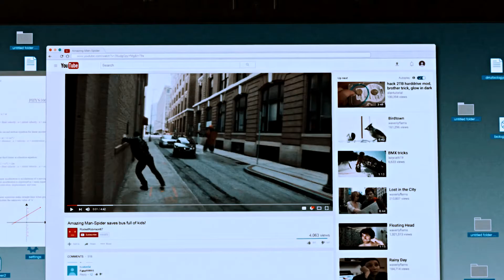He's my friend, and he stays.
We're both unsettled,
night time creatures...

HeY ! that's me, after one week of not posting. It's been a though week to be honest, many bad things happened but I won't talk about them, i'm sparing y'all from unnecessary lines of morbid reading, THIS TIME ! Just kidding ;-)

So, about today's edit, gosh you ain't ready for the next edits ! This one is the only I could consider as a slow transition into Ginny's romantic life since, I previously said in an edit, her very first love was Pietro Maximoff. Many years later, she may had opened herself up to somebody new. But that was a real slow process ! I hope you enjoy it and... yeah... many other GinnyxPeter edits are comin' (help meh to find a ship name for them, my best friends and I have no clue lol)

BY THE WAY !!! I think I have never mentionned it anywhere BUT almost all my content (scenes, voiceovers, etc) are from this RP my best friend and I have for now... a year I think. We came from a loooong way and it made me want to start edit our story !

PS : When the 'you make me wanna...' drops for both of Peter and Ginny's parts, looking closely, they're matching uwu

Storyline : Meeting new people had never been Ginny's biggest ability but she wasn't totally hopeless. This kid, Peter Parker, she knew him, they saw each other many times before meeting each other back in MidTown Tech. Ginny never searched for love, she searched for good friendships and Peter liked Liz Allen. Tony Stark considered Peter as his protégé and Ginny was the closest person he had for family, for daughter. He didn't really liked that she and Parker got along so well, he didn't want her heart to be broken again but, most importantly, she didn't want to see her being put in danger because of Spiderman. He couldn't lose her. Ginny and Peter kept their powers a secret for a long time but Peter did the first step by telling her to prove that their friendship was very important to him. Eventually, she answered back that she wasn't very different from him, not getting into details, ashamed and scared to frighten him with her own powers. One night, Ginny got attacked and, to defend herself, as her physical strengh wasn't enough, she used her powers. Peter, wearing Spiderman's costume, spotted her and saved her. He later on talked with her so she could find acceptance that her powers might be used to do great things as saving people. Once all the secrets revealed, their friendship climbed another step and slowly things changed between them, their relationship changed. They went from 'perfect strangers' to 'caring friends', they proved it many times over days, weeks, months and even years.
In 2018, Thanos attacked. Ginny and Peter went to help the Avengers but during the very first fight, they got separated. Peter went to space with Tony and Dr Strange while Ginny found Banner and the others so they could all go and fight in Wakanda. But we all know how it went, Ginny felt Peter was dying and so did he, she remembered the last conversation they had and she stopped fighting against an unstoppable enemy and let herself die by turning into dust.

⦁ Coloring | Belovesick
⦁ Program | Sony Vegas
⦁ Paring | Peter Parker and Ginny Potts
⦁ Song | Shadow Preachers by Zella Day